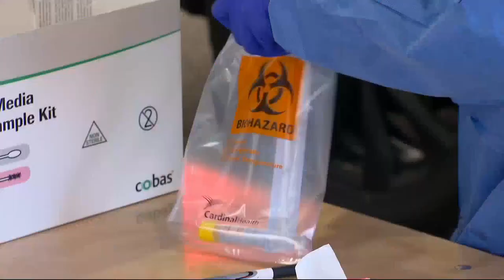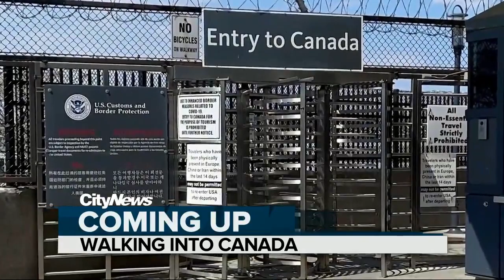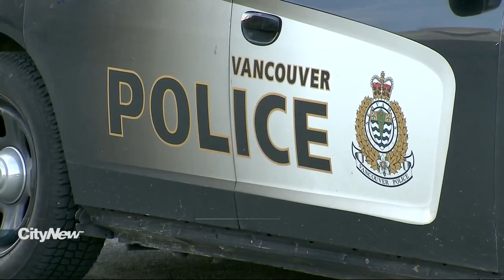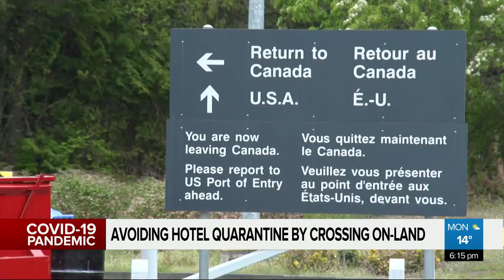CityNews Vancouver at 6pm - Monday April 26th, 2021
- A 57-year-old woman is believed to be the first nurse in B.C. to die from COVID-19
- A 15-year-old was killed in a weekend stabbing in a Vancouver park
-  VSB set to decide fate of School Liaison Officers program
- Plus more local Vancouver news